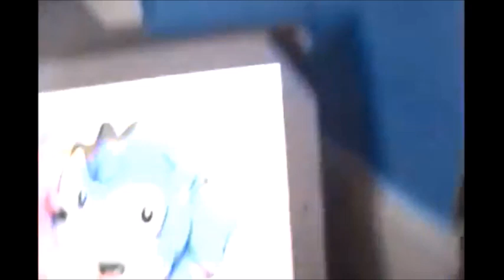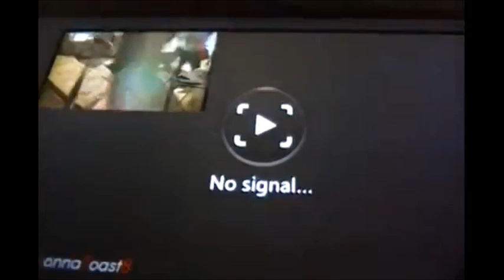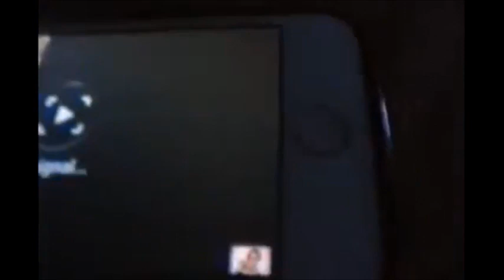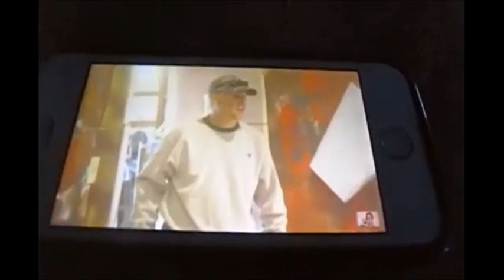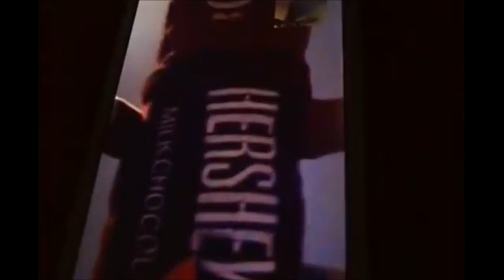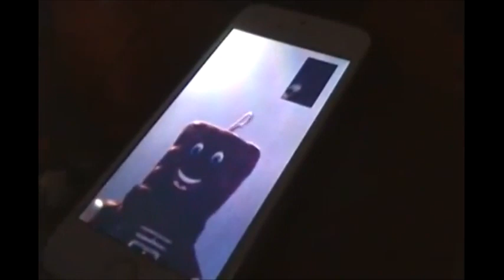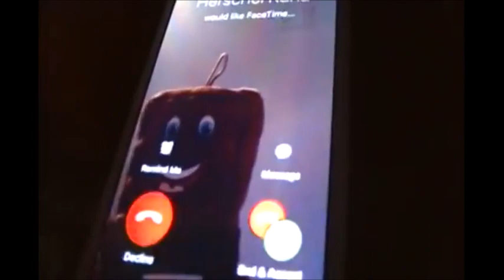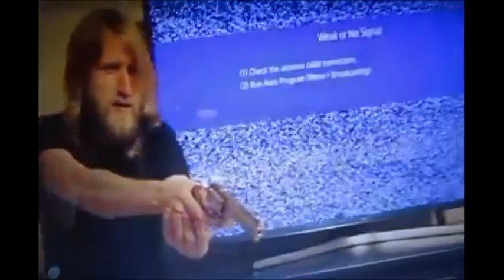Mario and Sonic Supercuts Season one 11-15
Hey folks, Mario and Sonic Supercuts are out now for the first day of the new year. Last video was episodes one through ten on Thanksgiving last year. Now, this is episode eleven through fifteen as we left off in season one. Remember, this video for me is for acting, not for inappropriate behavior.